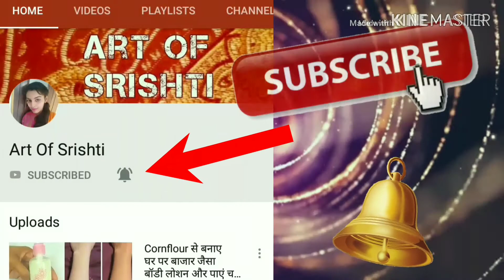Eid mehndi designs 2019// mehndi designs for Ramzan// 2019//Eid mehndi designs for hands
Eid mehndi designs,mehndi designs for Ramadan, 2019//Eid mehndi designs for hands,ramzan mehndi design, mehndi, Eid mehndi, ramadan Mehndi 2019

Art of Srishti 🤣🤣🤣